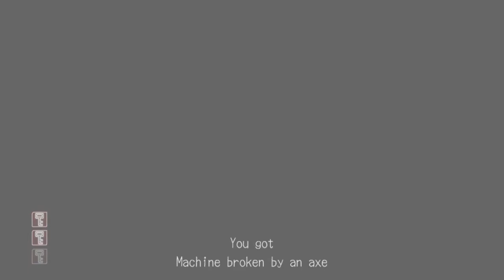Foxmarine Fumbles Deadly Premonition 02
We finally get all the clues in this forest and we solve nothing.

Audio:
Pixel art and animation by Foxmarine